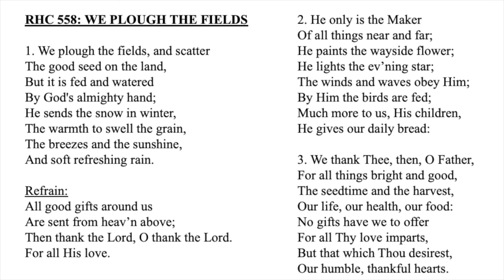RHC 558: We Plough The Fields